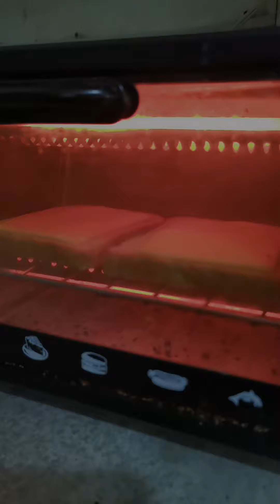Native organic hot chocolate & grilled cheese sandwich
Just because its raining the whole day in our place.